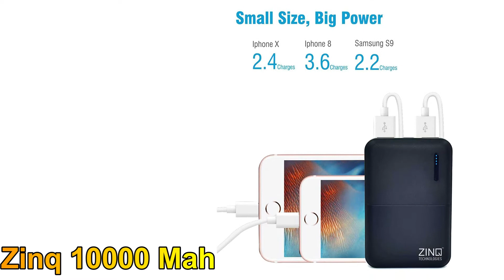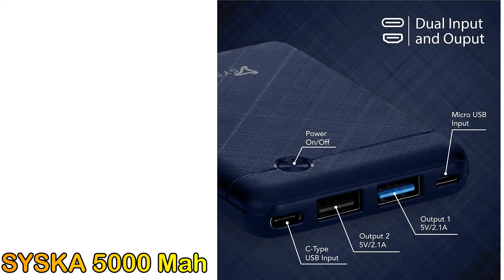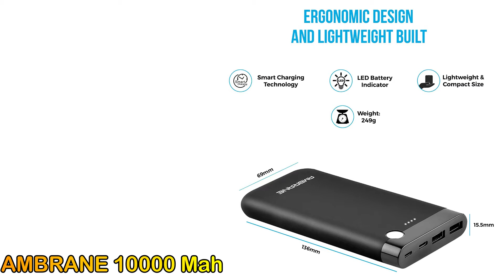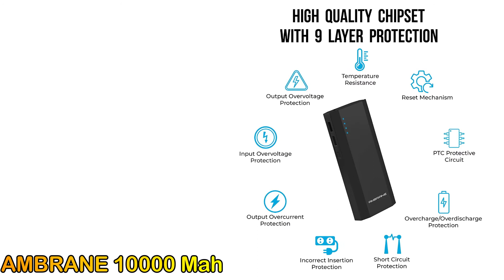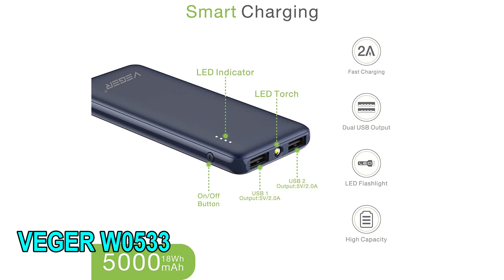5 Best Powerbank Under 500 in March 2021🔥🔥🔥Ambrane, Syska, Zinq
5 Best Powerbank Under 500 in March 2021

ZINQ 10000Mah

Syska 5000Mah

Ambrane 10000mAh Li-Polymer ) (PP-11, Black))

Ambrane 10000mAh Li-Ion Powerbank

Hello friends, Welcome to "Techweb 24x7". In our channel, we create Latest Tech videos in Hindi.

Videos are for those who are interested in the latest technology and we have tried to explain the details in the best possible ways.

नमस्कार दोस्तों, "Techweb 24x7" में आपका स्वागत है। हमारे चैनल में हम हिंदी में नवीनतम टेक वीडियो बनाते हैं।

वीडियो उन लोगों के लिए हैं जो नवीनतम तकनीक में रुचि रखते हैं और हमने विवरणों को सर्वोत्तम संभव तरीकों से समझाने की कोशिश की।

मैं हर दिन नवीनतम तकनीक और तकनीकी समाचारों पर वीडियो पोस्ट करना सुनिश्चित करता हूं।

best power bank under 500 in best HINDI ,